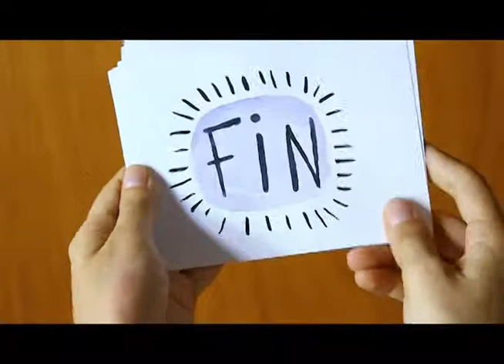Diccionario tecnológico: Chip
Nuestro equipo de cosas locas se sentó a preguntarse términos que fueran parte fundamental del hardware y se encontró con el "Chip", una cosita de la que nos hablan siempre, pero que pocos sabemos en qué consiste o qué significa. Pues nuestro diccionario tecnológico va a aclarar esa duda en este momento, pongale atención